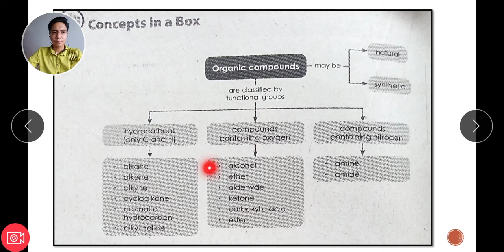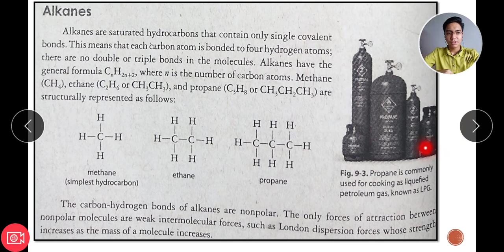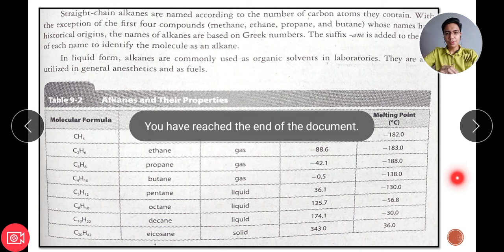Alkanes Tagalog-English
Reference:

Pavico, J. Ma., Ramos, A. C., Silverio, A. A., & Ramos, J. D. A.(2018). Teachers Wraparound Edition for Exploring Life Through Science Series Second Edition The New Grade 9 Textbook. Phoenix Publishing House, Inc., pp. 214-234.